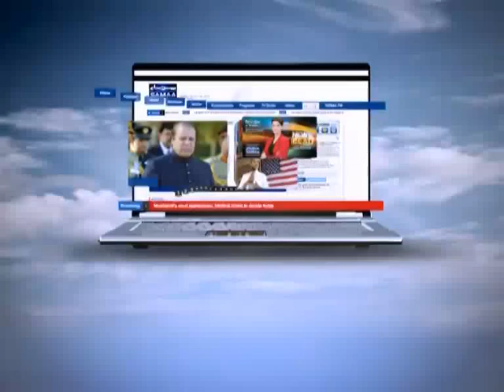NEWS HEADLINE 08:00 PM. 31-08-2012 SAMAA TV